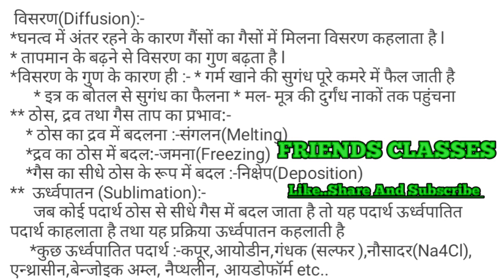Chemistry lecture -06 ll diffusion l melting l freezing l deposition l domination L विसरण l संगलन l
FRIENDS CLASSES  II विसरण ,उर्ध्वपातन, संगलन, हिमांक, निक्षेप, RAILWA II SSC II RAILWAY NTPC II GROUP D..
 1.diffusion chemistry,

2.sublimation chemistry ,

3.sublimation chemical,

4, diffusion chemical engineering, sublimation chemistry lab, sublimation chemistry practical, sublimation chemistry example, diffusion chemi ll